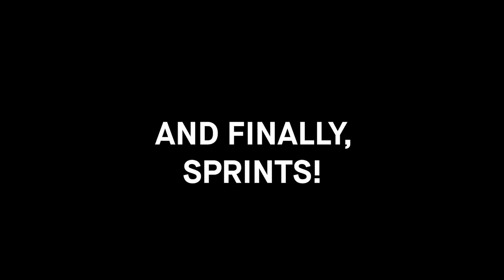Ellie Gonsalves' 3 Step Workout | GOOD AMERICAN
Toned legs and booty, here we come! Ellie Gonsalves of the goodsquad breaks down her ultimate 3 step workout.